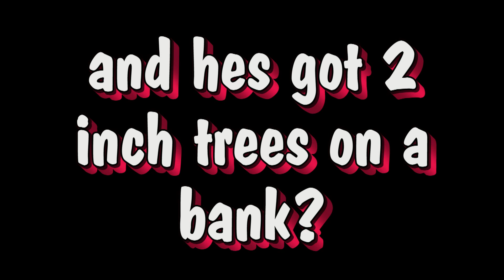Rednecks Weed-eater Story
This is what happened when I got a new brush cutting attachment for my weed eater.

No rednecks were harmed during the making of this video...trees on the other hand didn't fair so well.